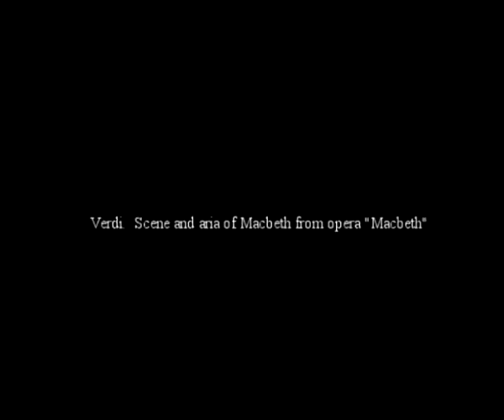VLADYSLAV LYSAK baritone, Ukraine Verdi Scene and aria of Macbeth from opera Macbeth